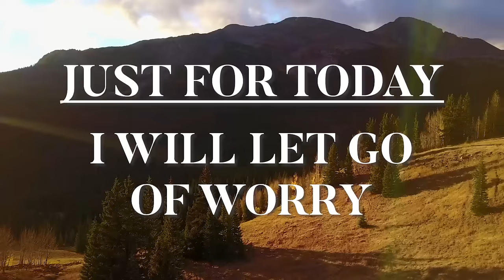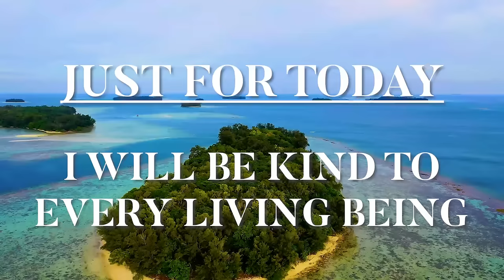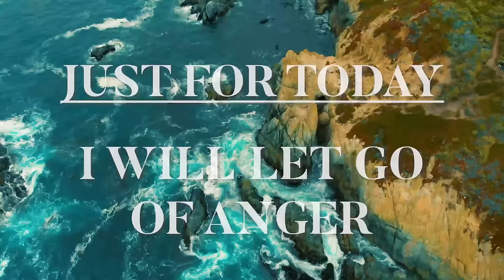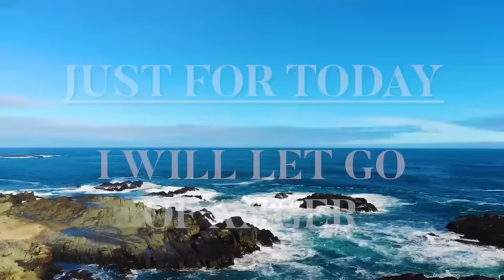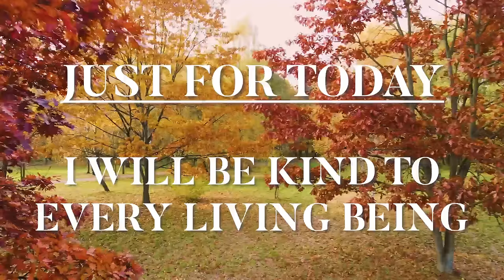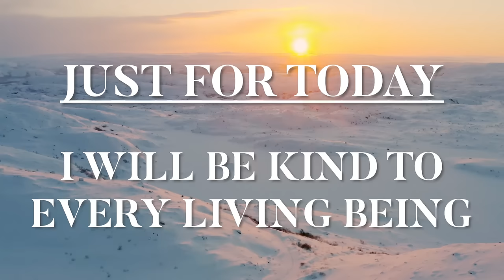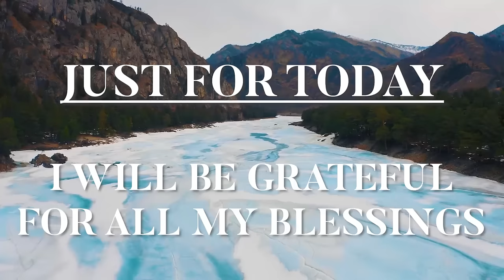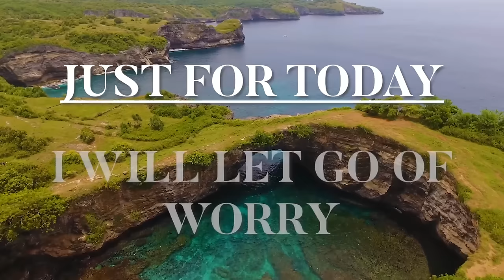Morning Meditation Mantra - THIS WILL TOTALLY CHANGE YOUR LIFE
Inspired by the ancient Usui reiki principles for living a peaceful, happy, healthy life, this morning mantra is to be listened to every day as part of your morning routine for a powerful 21 day transformation. This 10 minute meditation will be a catalyst for huge shifts to occur in your life.

This morning meditation works by setting intentions based around the phrase ‘just for today’ so that you can commit to making positive changes in your life one day at a time, which when combined with consistent listening will have a tremendous impact on your life.

Created in 432 HZ, these Theta binaural beats will make you feel very relaxed but conscious and open to intuitive learning - perfect to reprogram your mind to think happy, positive thoughts more often.

➵ Start manifesting your DREAM LIFE by watching this FREE Law of Attraction video

With love,
Jess 💕

- Please share these morning affirmations with others, thank you!

Music: The Essence of Peace - Theta by Christopher Lloyd Clarke. Licensed by Enlightened Audio.